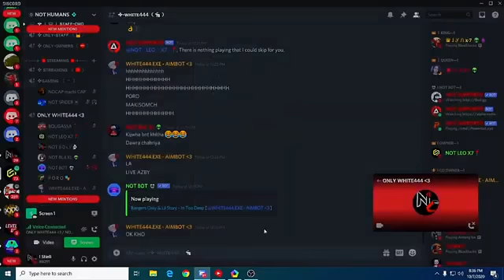وايت يجلد باريو 7:0 |white vs bario 7:0 🤕🤕☠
white 4444 vs,white 4444 vs nobru,white 4444 vsvincenzo,white 4444 vs m8n,white 4444gameplay,white 4444 free fire,white 4444 vs b2k,white 4444 vs raistar,white 4444 vs bnl,
nobru e anitta,
nobru jogando gta 5,
nobru reagindo,
nobru apelao musica,
nobru e babi,
nobru chorando,
nobru reagindo a loud,
nobru ao vivo,
nobru apelao meme,
nobru among us,
nobru ain nobru apelao,
nobru ao vivo agora hoje 2020,
nobru antes e depois,
nobru aleatorios,
a nobru apelão,
a nobru e babi,
a nobru apelao musica,
a nobru apelao to com depressão,
a nobru apelao meme,
a nobru jogando free fire,
a onde nobru mora,
a copa nobru,
nobru álcool gel,
nobru áudio,
nobru águia do deserto,
voz do nobru áudio,
áudio do nobru falando,
nobru recebe áudio da garena,
nobru reagindo à mc marks,
nobru beija,
nobru babi,
nobru beija voltan,
nobru beija loud babi,
nobru boi da cara preta,
nobru bugando a incubadora,
nobru bolacha ou biscoito,
nobru bravo,
ain nobru b,
nobru b,
nobruh e b,
nobru cantando,
nobru cs ranqueado,
nobru chora em live,
nobru contra squad,
nobru copa,
nobru cantando tuts tuts,
nobru codiguin,
mc nobruh,
mc nobru apelão,
mc nobruh free fire,
mc nobru tuts tuts,
mc nobruh quem sou eu,
mc nobruh tenta imaginar,
mc nobruh oakley,
mc nobruzinho,
nobru dançando,
nobru dançando tuts tuts,
nobru desumilde,
nobru da um celular,
nobru denunciar hack,
nobru de hacker,
nobru do free fire,
nobru dançando forro,
live de nobru,
musica de nobru,
nobru e isaffonti,
nobru e boca de zero 9,
nobru e seu pai,
e nobruh,
é nobru,
e nobruh e babi,
e nobruh jogando,
e nobruh tem alguma ideia aí,
e nobruh escorregou,
nobru é um lixo,
é nobru ao vivo,
nobru funk,
nobru ff,
nobru falando nobru papelão,
nobru fall guy,
nobru falando,
ff nobru,
ff nobru e anitta,
nobru gta,
nobru gta 5,
nobru gado,
nobru ganha premio de melhor do mundo,
nobru ganhando troféu,
nobru gta v rp,
nobru g,
nobru hack,
nobru historia,
nobru hud,
nobru hoje,
nobru humilde,
nobru highlights,
nobruh,
nobru id,
nobru isaffonti,
nobru iphone,
nobru imitador,
nobru incubadora,
íd do nobru,
nobru jogando,
nobru jogando minecraft,
dj nobru,
nobru kondzilla,
nobru kelly ventania,
nobru kauelok,
nobru kalahari,
nobru kelly,
nobru kof,
nobru kills,
nobru kelly ventania live,
nobru live,
nobru live agora,
nobru loud,
nobru lomotif,
nobru leva bronca,
nobru lbff,
nobru musica,
nobru morreu,
nobru mc marks,
nobru meme,
nobru mvp,
nobru mitando,
nobru no gta,
nobru namora com quem,
nobru no emulador,
nobru nobru,
nobru no ppp,
nobru no free fire,
nobru na festa da loud,
nobru na globo,
ain nobru apelao,
nobru oficial,
nobru ouvindo funk,
nobru online,
nobru oh juliana,
nobru ontem,
nobru online ao vivo,
nobru ppp,
nobru papelão,
nobru pai,
nobru premiação,
nobru pegando desafiante nessa temporada,
nobru parodia,
nobru pegando mestre contra squad,
nobru punido,
nobru reagindo ao p-p-p,
nobru c.o.p.a,
nobru morre pra,
nobru quando era pequeno,
nobru que chega em brasa,
nobru que joga free fire,
nobru quando começou a jogar free fire,
nobru quase morre,
nobru quanto ganha,
nobru quebra iphone,
nobru quik ironico,
nobru sonhei q a favela,
nobru q,
nobru reagindo a babi falando que ficaria com ele,
nobru reagindo ao ppp da loud,
nobru react,
nobru reagindo a musica do bak,
nobru reagindo a music